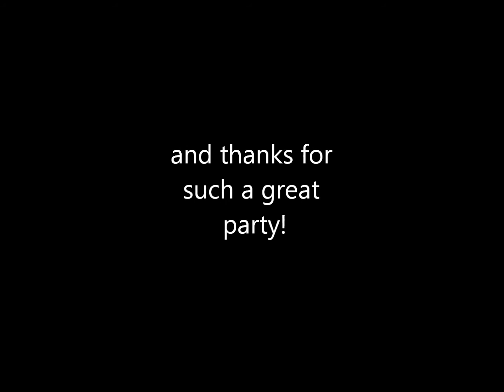HAPPY BIRTHDAY SAM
Happy Birthday to my friend Samantha.
Music Copyright: Jeremy Shepherd/ PIX3LZ